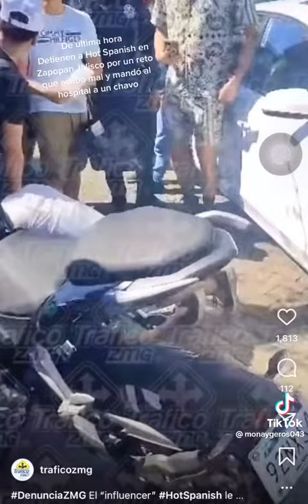El trago más picoso del mundo